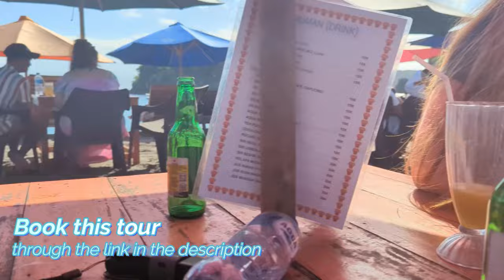How to make the best memories on a day trip to Nusa Penida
Nusa Penida is a small island off the coast of Bali, Indonesia. The island is known for its natural beauty and is often described as one of the most beautiful islands in the world. A day trip to Nusa Penida with a photographer will take you to explore and see some of the best spots on this island.

A tour from Bali to Nusa Penida with a photographer is perfect for those who want to take home memories that will last a lifetime.

Your Klook Guide will pick you up from your Bali accommodation and escort you to the Port of Sanur where you will catch a boat to the island of Nusa Penida. A local guide will meet you when your boats docks, and you will head off exploring the island with your guide and photographer from Klook.

To book this amazing Klook Nusa Penida day tour click the link as follows
What started out as travelling with kids from 10 months is slowing down as our kids are nearly 18 years old. You will see a mix of travel videos now featuring travel with teens and couples getaways without kids.